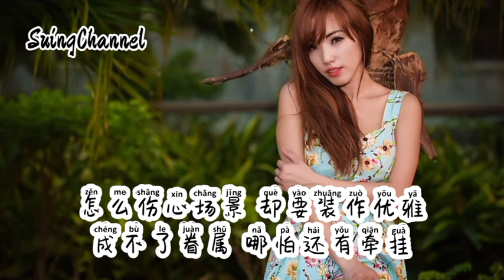你的玫瑰-大可 [ 怎么你的玫瑰 在我面前赠她, 我还笑着说 违心祝福的话, 祝你们成个幸福的家, 一转过身了就 任泪如雨下 ] ni de mei gui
你的玫瑰-大可
词：阿豪
曲：大可
OP：千海文化
曾几何时啊 红着脸颊
接下你的花
听着你许诺的要呵护有加
可终究枯萎了
那一只玫瑰 今日聚会
送到你手上
怎么明明我仍然无法自拔
还 要故作着潇洒

怎么你的玫瑰 在我面前赠她
我还笑着说 违心祝福的话
祝你们成个幸福的家
一转过身了就 任泪如雨下
怎么伤心场景 却要装作优雅
成不了眷属 哪怕还有牵挂
你的玫瑰也 曾送到我手上
可山盟海誓啊 不属于我啦

送到你手上
还 要故作着潇洒
一转过身了就任泪如雨下